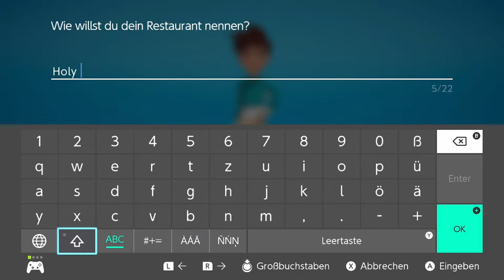My Universe - Cooking Star Restaurant [Switch] Willkommen im Holy Burger